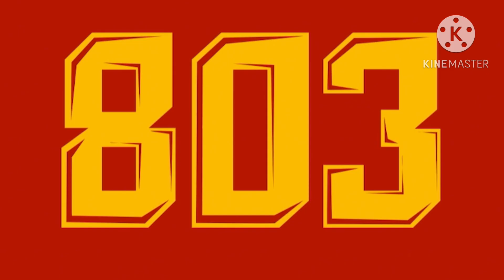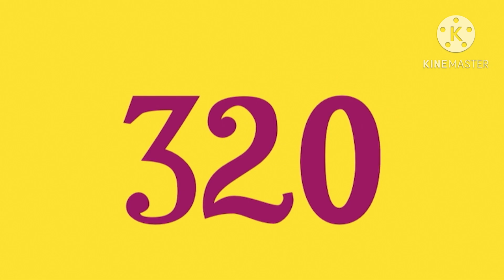1000 to 1